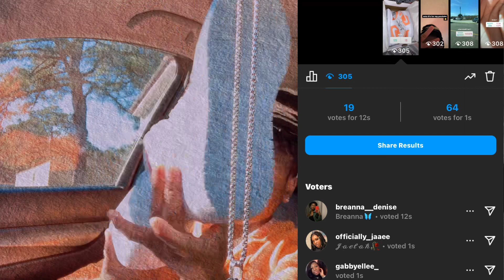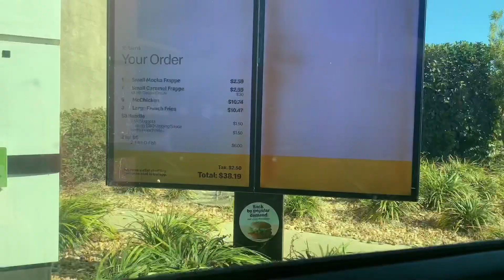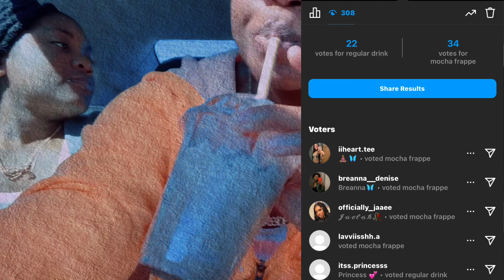MY INSTAGRAM FOLLOWERS CONTROL MY LIFE FOR A DAY !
Hope You Guys Enjoyed This Video 💗💗💗💗! I Love And Thank Everybody Who Supports Me 🥰. Give This Video A Big 👍🏾’s Up ! Make Sure You Turn On The Bell To Be Notified When I Upload , Cause You Dont Wanna Miss It !

☞ Instagram ~ FaithZakiraa
☞ TikTok ~ FaithZakiraa

I Make My Own Intro/Outro & Edit My Own Videos Hehe 🙂

✎FAQ:
Age ? 19
From ? Savannah Georgia